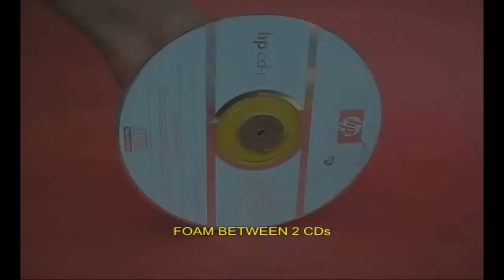GENERATOR FROM MOTOR - FRENCH - A motor is also a generator!